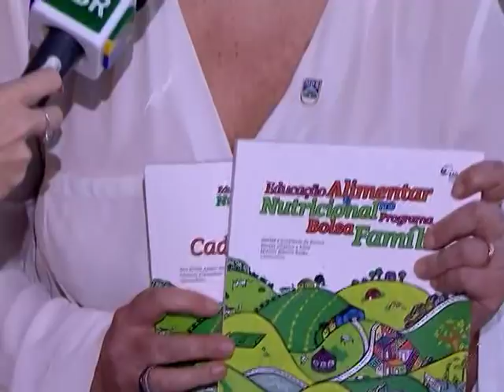Inscrições abertas para curso online sobre Educação Alimentar e Nutricional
NBR NOTÍCIAS - 15.01.15: O Ministério do Desenvolvimento Social e Combate a Fome (MDS) e a Fundação Oswaldo Cruz (Fiocruz) promovem um curso online aos profissionais que trabalham com o Bolsa Família. O objetivo é garantir a formação de hábitos alimentares saudáveis às pessoas atendidas pelo programa. A meta da 2ª edição é capacitar cerca de 700 pessoas em todo o país. As inscrições para o curso seguem até 28 de fevereiro.